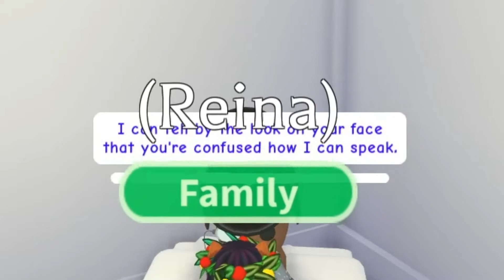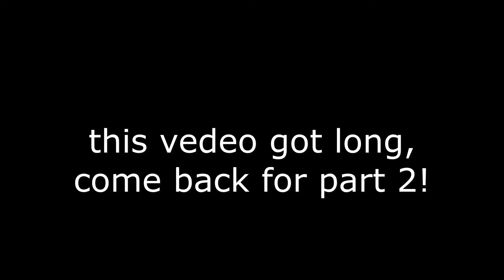Roblox adopt me || Ft. Reina!! || Pt 1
today i played roblox with me friend, Reina. the video was getting a little long, so i decided to cut it into two parts. part two should be up tomorrow or the day after!